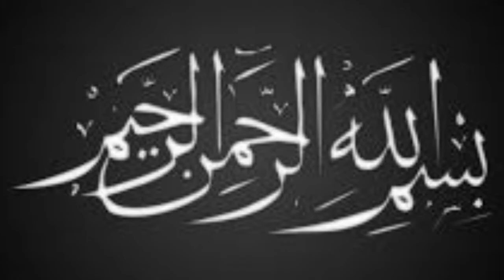HOW TO MAKE ARTIFICIAL FLOWER/ VASE / HOME DECOR/ HANDMADE FLOWERS?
I made simple artificial flowers. it is so simple and beautiful. i used a4 size computer sheet of different colors. i  used simple steps while making as shown in the video. Every body can learn it very easily. it can be used as interior decoration piece. it can be put in bedroom guest room and in office etc. i hope it will be appreciated much.